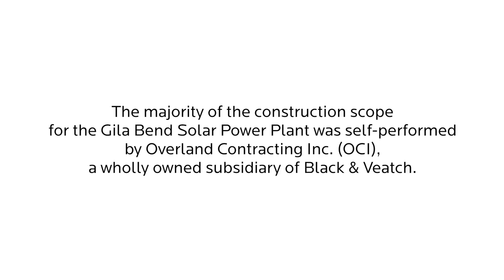Creating a Sustainable Solar Energy Future to Benefit Arizona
Families and businesses in the Gila Bend area of Arizona will enjoy renewable energy generated from glistening solar fields.

TRANSCRIPT

Announcer:
The sun. Streaming solar energy. It gives the earth life.

Mike McCollam | Project Manager, Black & Veatch:
Black & Veatch was awarded an EPC contract to design and build a 32 megawatt solar facility for Arizona Public Service located on a 400 acre site southwest of the town of Gila Bend, Arizona. The design incorporates a single tracker system which moves the 170,000 individual solar panels throughout the day to track the sun.

Announcer:
Harnessing the sun’s power in vast glistening solar fields gives us energy that is clean, reliable and sustainable. Lights in our homes, the phones we use, the water we drink. Power for all things that make life not only possible, but better.

Tom Phillips | Director of Renewable Energy Business, Black & Veatch:
Renewable energy is extremely important in our efforts to help clients like Arizona Public Service create clean, sustainable energy.

Mike McCollam:
The high quality engineering, design and construction built into this facility by Black & Veatch and OCI will serve Arizona well into the future.

Announcer:
We are Black & Veatch, and we’re Building a World of Difference®.